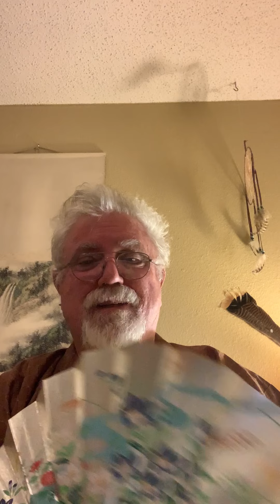bardo teachings 4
How to practice for the dying, dead, people in the bardo.  The extreme efficacy of this type of practice for everyone involved.  Teachings for the bardo and the time of death.  The four stages of gazing (meditation).